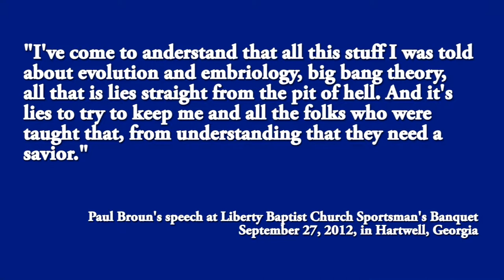EN | Paul Broun's speech Straight from the pit of hell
Hi, my name is Bruno Ferreira and this is my first opinion video that I posted on youtube
I hope to get better as I am going. sorry if my english isn't perfect i'm working on that.

This video is about Paul Broun's stance on evolution